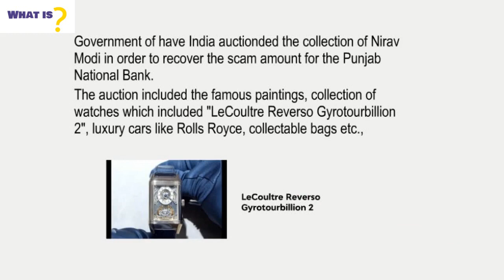What is the Costliest Painting of Raja Ravi Varma?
Raja Ravi Varma was a celebrated Indian painter and artist. He is considered among the greatest painters in the history of Indian art for a number of aesthetic and broader social reasons. And his paintings were the collection of many billionaires around the world and in the auction in Mumbai one of the Painting of Raja Ravi Varma have sold for a Whooping Rs.14 Crores.